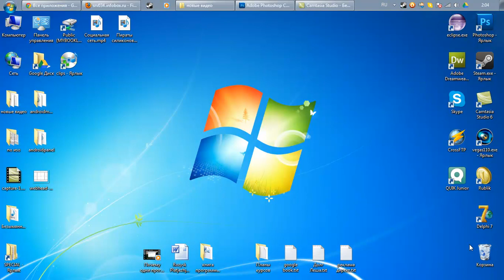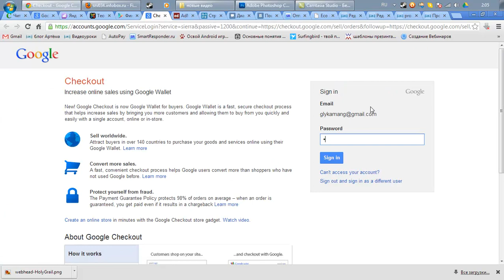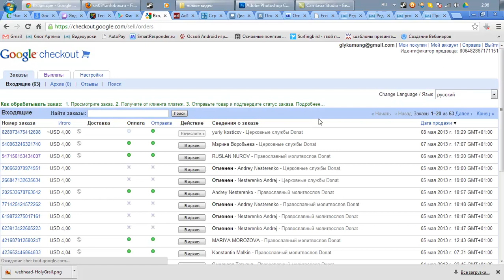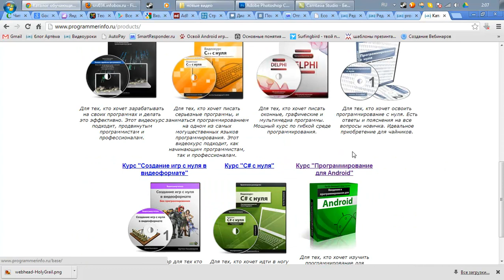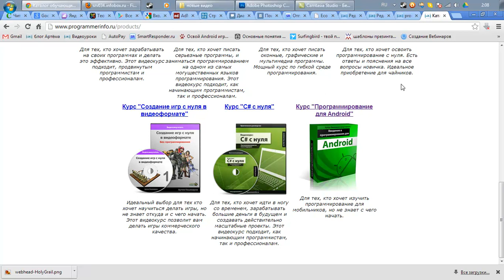Сколько приносит приложение на Android? (Артём Кашеваров)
Автор: Артём Кашеваров
Подробное содержание на сайте АВТОРА, или у нас: